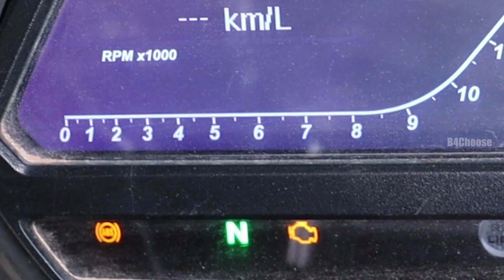Dominar 400 BS6 Ownership Review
Products which i am using:
iPhone 13 128GB
iPhone 15 256GB
iPad 10th GEN 256 GB
GoPro HERO 13
GoPro Case
Mirror less Camera 1
Mirror less Camera 2
Wireless Microphone 1
Wireless Microphone 2
Wire Microphone 1
Helmet Microphone
Shotgun Microphone
Vlogging Camera
Laptop for editing
Micro SD card
SD card

B4Choose.